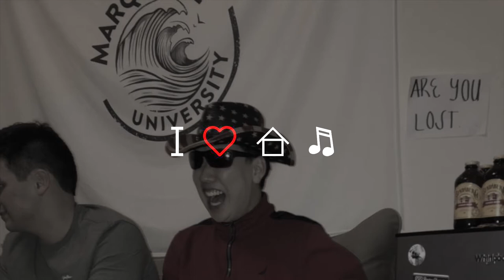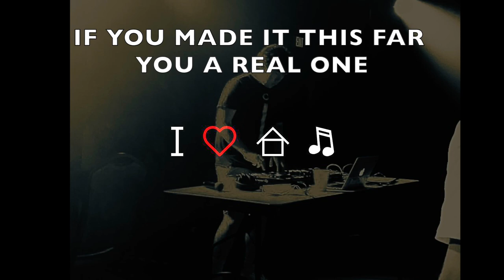CLUB MUSIC 2022 | NEW YEAR'S PARTY MIX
❤️SENDING POSITIVE VIBES ❤️

Send your photos to be featured on future mixes!

TRACKLIST
0:00 - Locked Out of Heaven - Bruno Mars (MOSES Remix)
1:48 - Levitating - Dua Lipa ft. DaBaby (WeDamnz Turn Back Time Edit)
4:22 - Temperature - Sean Paul (WeDamnz Satisfaction Edit)
5:22 - Last Friday Night - Katy Perry (Chunga Dunga Remix)
5:52 - Loyal - Chris Brown (Beave & SHARKEY Remix)
7:37 - Congratulations - Post Malone ft. Quavo (Dzeko Remix)
9:45 - On the Floor - Jennifer Lopez (Chunga Dunga Remix)
10:29 - Payphone - Maroon 5 (Brynny Bootleg)
11:45 - The Business - Tiesto (Sir Gio Better Off Alone Edit)
12:29 - Levels X Die Young - (Chunga Dunga Remix)
13:14 - On the Floor - HOLA!
13:59 - Ooh Ahh (My Life Be Like) - Grits (MIMO & Borlini Remix)
14:29 - Love Me Harder - Ariana Grande ft. The Weeknd (Chunga Dunga Remix)
15:00 - No Diggity - Blackstreet (Rogerson & Ray Montreal)
16:00 - Ambitionz Az a Ridah - Tupac (KINAHAU & IKER AZCUÉ Remix)
17:02 - For the Night - Pop Smoke (SQWAD Remix)
18:02 - Bad Habits - Ed Sheeran (Dibs & MGM vs Joel Corry Edit)
19:20 - Love Me Again x Snake - Avicii Mix
21:05 - Right Round Calabria - Flo Rida x Rune x Fisboh
23:03 - Turbulence - Laidback Luke & Steve Aoki ft. Lil Jon
25:28 - Faded x Losing It - Chunga Dunga Remix
26:51 - Turn Me On - Nicki Minaj (Chunga Dunga Remix)
27:20 - Let Me Love You - Justin Bieber vs Kingz House Rework
29:51 - Hangover - Taio Cruz (Hardwell Remix)
33:05 - Love Tonight - Shouse (WeDamnz Remix)
33:51 - Give Me Everything - Pitbull ft. Ne-Yo, Afrojack, Nayer (Chunga Dunga Mashup)
34:14 - Blow - Kesha (Redliners Club Remix)
35:26 - Still D.R.E. - Dr. Dre ft. Snoop Dogg (Dean E-G Edit)
36:23 - Promiscuous - Nelly Furtado ft. Timbaland (JﾘRD & Watzgood Remix)
38:46 - Hotel Room Service - Pitbull
40:52 - Pursuit of Happiness - Kid Cudi (Steve Aoki Remix)
44:25 - I Gotta Feeling - Black Eyed Peas

Sharing my love for music as I chase my dream. Thank you so much for checking out my video! Any support is very much appreciated.

Please comment your feedback as well. I read :)